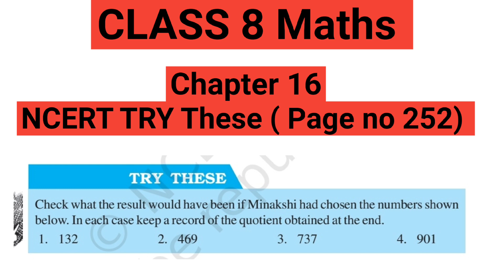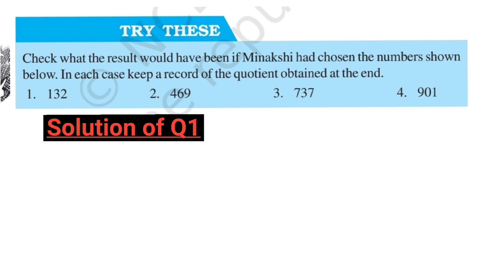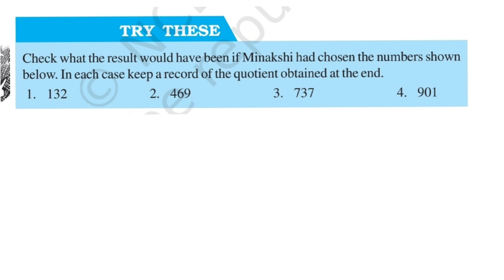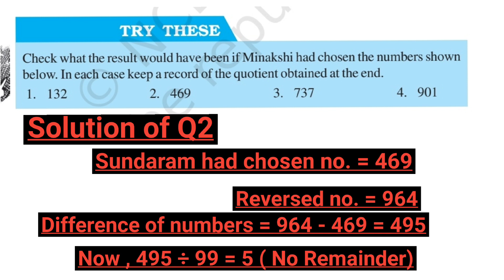Class 8 Try these (page no 252) Chapter 16 Playing with numbers Maths NCERT solutions